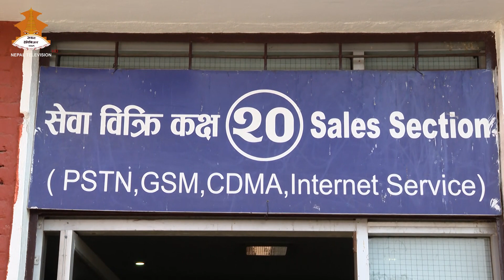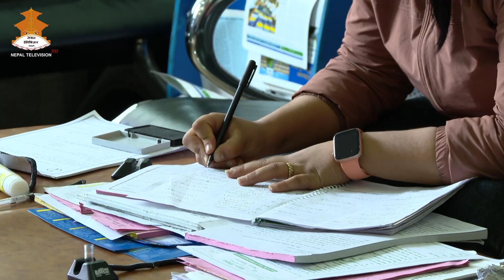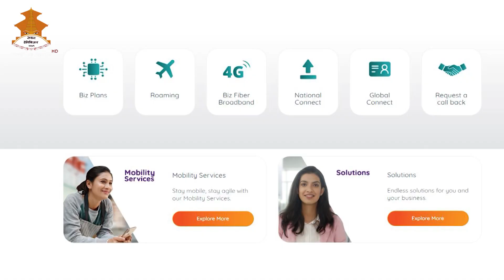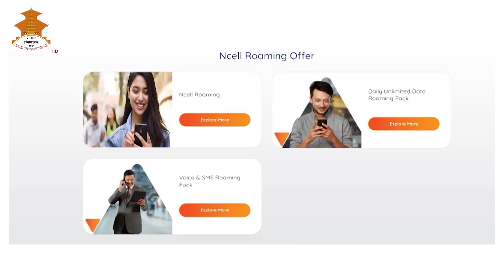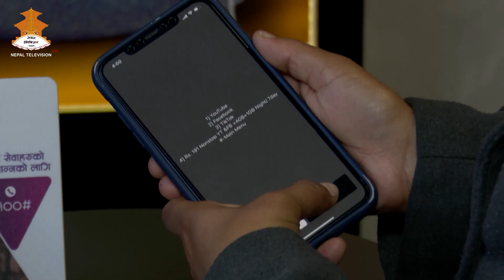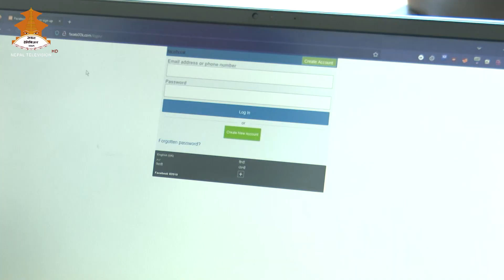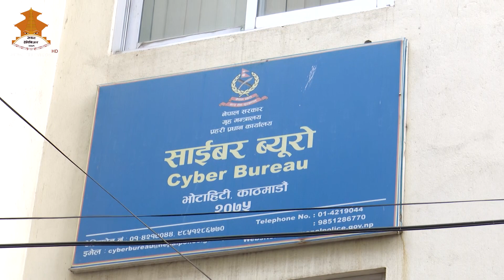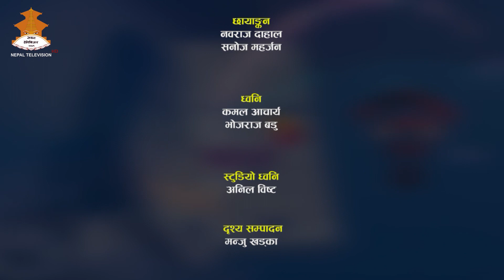DOORSANCHAR | Nepal Television 2079-08-21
This program is jointly produced by the Nepal Telecommunications Authority (NTA), Ncell Axiata Limited and Nepal Telecom in collaboration with Nepal Television to raise awareness and educate general consumers regarding telecommunications technology and services.

Copyright: Unauthorised downloading and distribution of content from this channel is prohibited and will lead to punitive measures